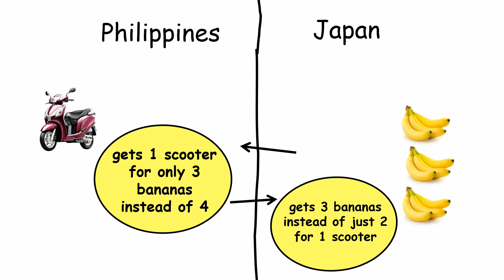Comparative Advantage (Part I) - Lesson on Absolute and Comparative Advantage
The viewer will learn the theory of comparative advantage and understand why trade is beneficial for rich or poor.  This is a quick animated explanation with which can be very helpful to students and teachers alike.